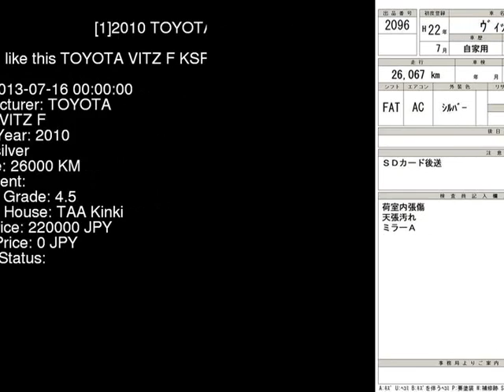2010 TOYOTA VITZ F KSP90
the Authority on JDMs since 2007!  . Details on this car from auction in Japan